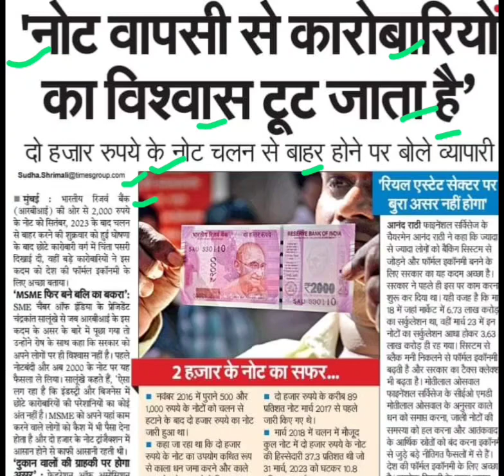छोटे कारोबारियों का टूटा विश्वास,rbi latest update,2000 ka note latest news,rbi 2000 ka note news